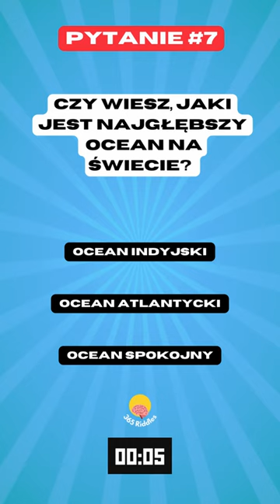Najgłębszy Ocean na Ziemi 🌊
Odkryj, który kraj jest najmniejszy na świecie! Czy jest to Monaco, Watykan, czy może San Marino? Odpowiedź może Cię zaskoczyć!